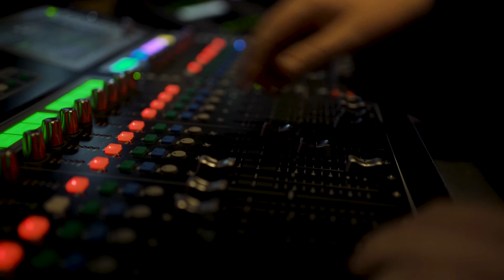Drama & Theatre Studies at King's Worcester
Welcome to Drama & Theatre Studies at King's Worcester. Hear from our Head of Drama & Theatre Studies, Mrs Parry, as well as pupils, to get a glimpse into the teaching and learning of Drama & Theatre Studies at King's.